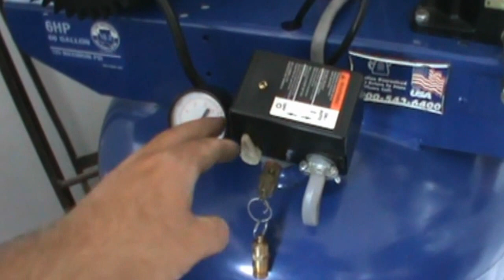How to add an electrical box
Electrical box that connects without stud.
Fiberglass Snaking rods
click link to get the tool to make this job easy.
Learn how to add a new switch, outlet box, or junction box to your wall.
Doublewide6 has a Master’s Degree in industrial technology with a specialization in Manufacturing, due to factors beyond the control of Doublewide6 and anyone featured in his videos, I cannot guarantee against improper use or unauthorized modifications of this information.  Doublewide6 assumes no liability for property damage or injury incurred as a result of any of the information contained in this video or any of Doublewide6’s videos.  Use this information at your own risk. Doublewide6 recommends safe practices when working on equipment, power tools, chemicals, electronics, electrical systems, vehicles, and or with tools seen or implied in this video. Due to factors beyond the control of Doublewide6, no information contained in this video shall create any expressed or implied warranty or guarantee of any particular result. Any injury, damage, or loss that may result from improper use of these tools, equipment, or from the information contained in this video is the sole responsibility of the user and not Doublewide6.